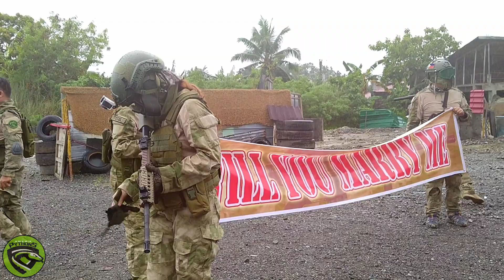AN AKLAN PYTHONS AIRSOFT MARRIAGE PROPOSAL | KALAMARES 33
Congratulations on your engagement, Sir Daryl and  Ma'am Jhobele aka Mr. & Mrs. Smith!

(Kindly use earphones/headsets and watch in HD for better experience)